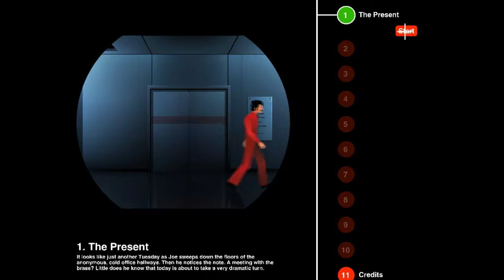The Silent Age #1 Steam Edition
Recommend this video to a friend!

Here's a random video that's on my channel go check it out if you enjoyed this one

It helps me out and would be much appreciated.

I get to as many questions in the comments as I can.